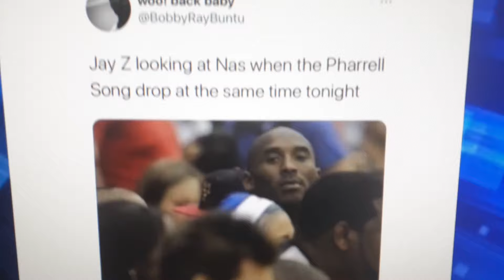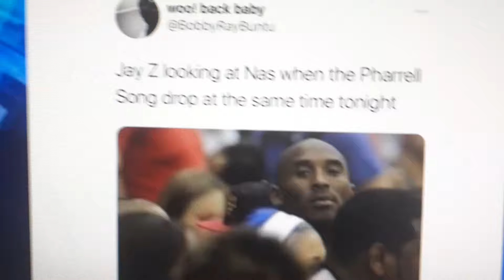JAY Z KEEPS STEALING NAS SHINE EVEN AFTER 19 YEARS (THE REAL TRUTH)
The Jay-Z vs. Nas beef was a gladiatorial battle between two rap titans. For almost a decade, two of rap's most decorated emcees went at each other's throat. They started off with subliminal jabs and moved up to body shots. Fans cheered them on. Crews got in the mix. 8/21/2020

Ismokehiphop Live.